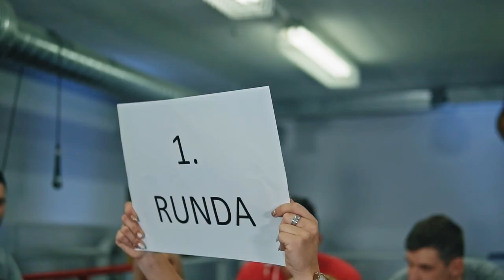ANSAMBEL UPANJE IN RAZPLET - Kdo je boljši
Kamera in režija: Sabina Brdnik
Montaža: Natalija Tanodi
Scenarij: Sabina Brdnik
Luč: Klemen Finkšt
Maska: Maja Železnk

Zahvaljujemo se podjetjema Harmonike ŽVEGLIČ in Original harmonika RUTAR.
Hvala tudi New GYM - Tabor BOX KLUB Maribor za prostore.

Člani: Niko Zorko, Klemen Zavec, Žiga Viher

Člani: Aljaž Hliš, Damjan Klemenčič, Žiga Kmetec, Timi Kmetec.

Igralke v spotu: Dolores Sitar, Gloria Drobec, Patricija Golob.

Zvok posnet v studiu Lugoton
Producent: Bojan Lugarič

»KDO JE BOLJŠI«
Melodija: Klemen Zavec
Besedilo: Primož Kirič

BESEDILO:
…poje ansambel Upanje…
Kdo bo zložil boljšo vižo,
kdo jo boljše bo zapel?
Prste bolj si bo nabrusil
in nastopov več imel?

…poje ansambel Razplet…
Komu se smejala bodo
vsa dekleta ko igra?
Šale stresa iz rokava
in domislic sto pozna.

…poje ansambel Upanje…
Kdo bo meril večje odre
v soju blišča in luči
in bo enkrat znana faca,
ki z ekranov se smeji.

…poje ansambel Razplet…
Kdo je boljši in močnejši,
res napet je dvoboj ta!
A v resnici pesem naša
le prijateljstvo pozna!

REFREN:
IN NA KONCU SMO KOT ENO
NEKAJ NAM JE SKUPNEGA
PESEM LEPA IN SLOVENSKA,
KI PRIHAJA IZ SRCA.

KDO JE BOLJŠI SPLOH NI VAŽNO,
KER SMO VESELJAKI VSI
VSEM NAM DUŠO IN POSTAVO
NOŠA NARODNA KRASI.

~solo~

…poje ansambel Razplet…
le prijateljstvo pozna!

NOŠA NARODNA KRASI.